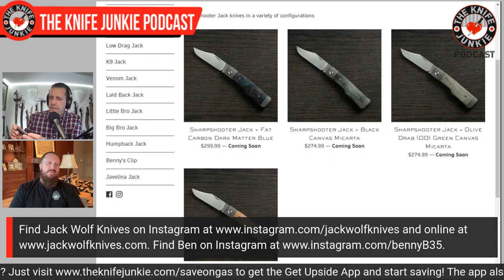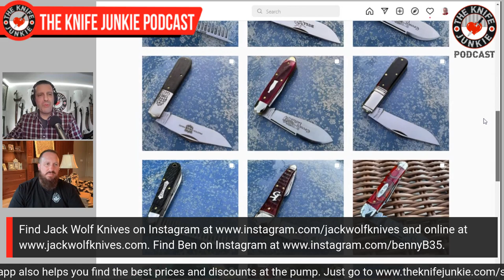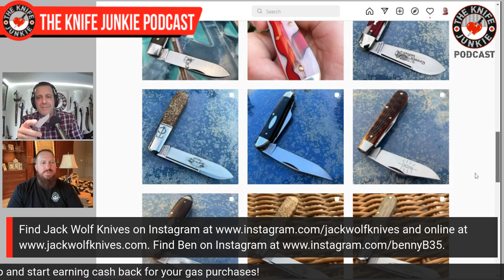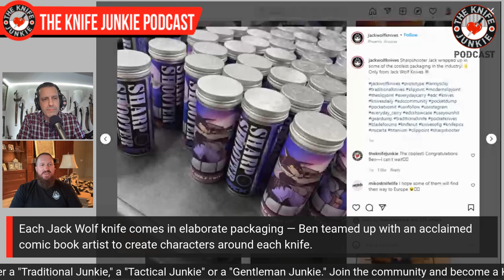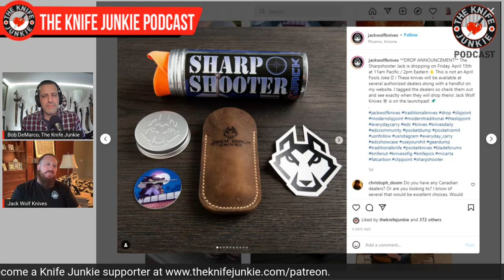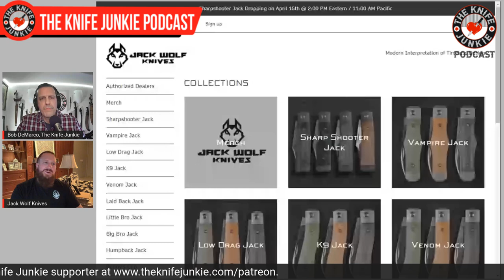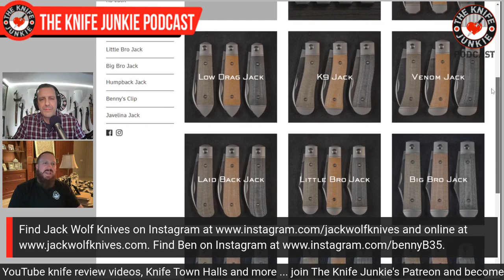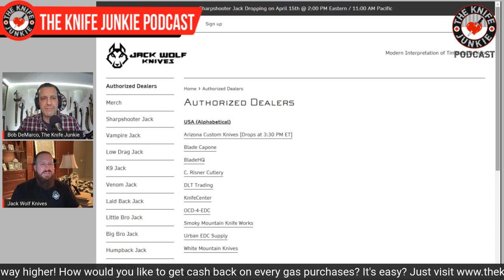Ben Belkin, Jack Wolf Knives - The Knife Junkie Podcast Episode 308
Jack Wolf Knives founder, owner and creator Ben Belkin joins Bob "The Knife Junkie" DeMarco on episode 308 of The Knife Junkie Podcast. Find show notes and links for this episode

Ben has been collecting knives (traditional folders and others) since childhood and got his first knife from his grandfather, after whom he’d later name his knife company, Jack Wolf Knives.

Belkin showed off prototypes of the Jack Wolf Knives starting lineup at Blade Show 2021, less than a year later, he officially launches the wide sale of his knives. The first Jack Wolf Knife to hit the market is the Sharpshooter Gunstock Jack on April 15, 2022.

Each Jack Wolf knife comes in elaborate packaging — Ben teamed up with an acclaimed comic book artist to create characters around each knife.

Belkin's goal is to provide knife collectors with heirloom quality knives made from modern materials in timeless styles.  "I want you to enjoy your knife as a piece of functional art." His design philosophy is not to reinvent the wheel, rather deliver an awesome and enhanced wheel.

You can find Jack Wolf Knives

🔪 SHOPPING FOR A KNIFE 🔪
The Knife Junkie Knives for Sale Webpage --